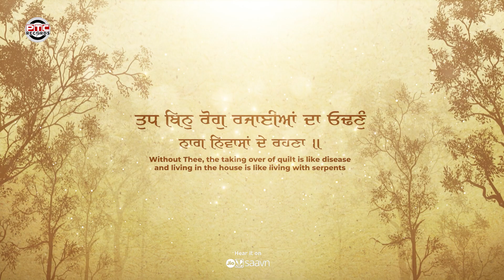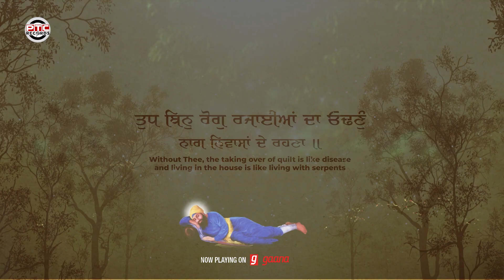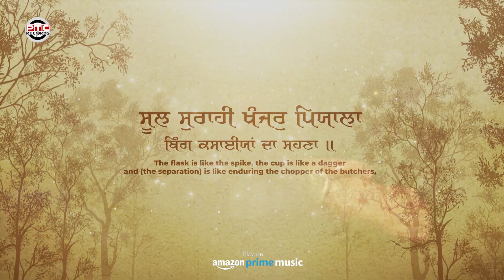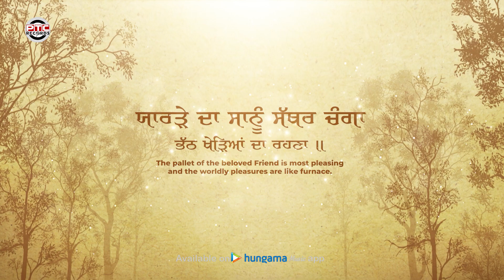Shabad - Mittar Pyare Nu | Bibi Ravinder Kaur Ji (Patiala Wale) | PTC Records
PTC Records Presents New Shabad "Mittar Pyare Nu " Sung By "Bibi Ravinder Kaur Ji (Patiala Wale)"

🎧 Credits
Ragi :  Bibi Ravinder Kaur Ji, Patiala Wale
Shabad :  Mittar Pyare Nu
Video : PTC Records
Label:  PTC Records
♪   Available on :-

♪ Amazon Music